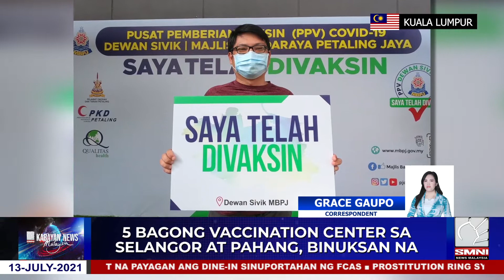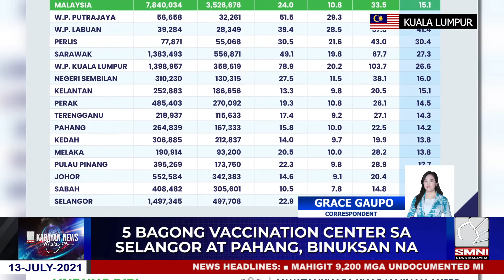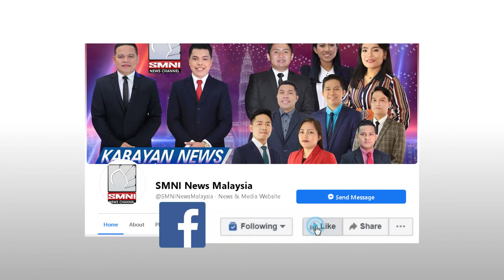5 bagong vaccination center, binuksan na! | via Grace Gaupo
Mas dadagdagan pa ng vaccination center sa marami pang lugar sa Selangor at Pahang upang mas mapataas pa ang inokulasyon ng bakuna sa maraming lugar.